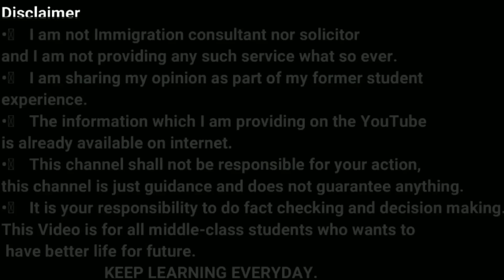UK WORK VISA | MOVE TO UK WORK VISA WITHIN 2 WEEKS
In this video, we will talk about UK WORK VISA | MOVE TO UK WORK VISA WITHIN 2 WEEKS | UK WORK VISA

The main things covered in this Channel are:
1) Student life in Birmingham
2) Study in England
3) Indian Food Costs in UK
4) Informative videos for UK Students
5) Student & Spouse  living expenses
6) UK student news
8) International Students in England
9) Student life in UK
10) Study in London
11) Part Time Jobs in UK
12) How to find accommodation  in UK
13) How to open Bank in UK as International  student
14) British Culture and Life
15) Project Management

Regards
Garry TV